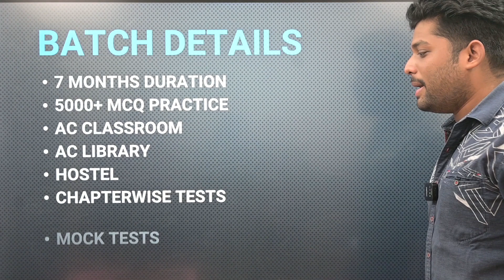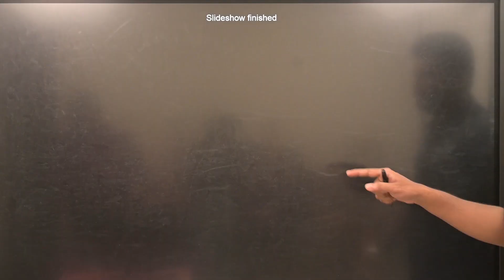Big Announcement for SSC, OSSC & OSSSC || CGL / RAILWAY / CHSL /BANKING /RI AMIN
About Bidyasagar Classes
Feel Fee to post your valuable Google Reviews

Services Offered by Bidyasagar Classes
1- Classroom/Offline Coaching
2-Online Live Coaching
3- Online Recorded Coaching
4-Study Material-Hardcopy/Softcopy
5- Online/Offline Test Series
Facilities Offered by Bidyasagar Classes
1- Daily Online Topic Test
2- Personalised Doubt Clearing Classes
3- AC Classrooms
4-Fully Digitalised Classrooms
5-Experienced Faculties
6-Updated Study Materials
7-Monthly Current Affairs Magazines
8-Daily Updated Current Affairs Video and Quiz
9-Small Batch Sizes
10-Well maintained sanitized and Hygienic Classroom
11-Daily MCQs and Study Notes in Whatsaap and Telegram Group
12-Weekly Feedback for Student Satisfaction
13-Daily SMS to Guardians about Students’ Daily Test Marks
14-Newspaper Reading Techniques for Students
15- Mobile AAP loaded with contents
Courses Offered by Bidyasagar Classes
For Graduation Students
1- BEd Entrance-Science/Arts-State/Central/Regional
2- MSc Entrance-Physics/Chemistry/Mathematics/Botany/Zoology
3- IIT JAM-Physics/Chemistry/Mathematics/Biotechnology/Geology
4- Bank Clerk/P-IBPS/SBI/RRB
5- SSC-CGL/CHSL/MTS
6- Railway
7- OSSC/OSSSC
8- ASO
9- Stenography
For 11th and 12th Science Students
1- Board Coaching-CBSE/ICSE/CHSE-All Subjects
2-1 Year Entrance Coaching-OUAT/NEET/JEE/NISER
3-Crash Course-OUAT/NEET/JEE/NISER
4- NDA/NA
5- D.EI.Ed/CT
For Teacher Eligibility Students
1-OTET -Paper-I & Paper-II
2-CTET -Paper-I & Paper-II
3-OSSTET
4-TRT
5-OAVS/KVS/NVS
6-JT
English Communication Course
1-Spoken English
2-Group Discussion
3-Personal Interview
4-Personality Development
5-IELTS
OJEE Lateral Entry
1-B.Tech -for Diploma Students
2-MCA
3-MBA
4-Pharmacy
Technical Course
1-SSC JE
2-RRB JE
3-OSSC JE
Civil/Electrical/Mechanical/Electronics
Computer Course
1-DCA
2-PGDCA
3-Tally

Bidyasagar Classes Calling and Whatsaap Numbers
Bidyasagar Classes Address
Bhubaneswar, Odisha-751015